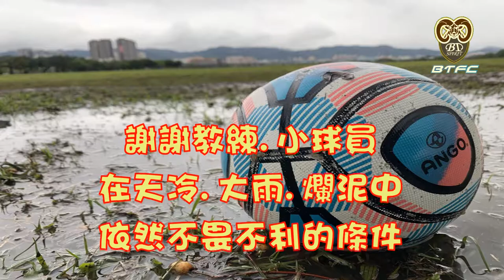BT SPIRIT U8 VS TFA尤文圖斯隊 20220219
BT SPIRIT U8迎虎盃第二場賽事.浮洲球場.風雨無阻.每位小朋友都變泥人.發揮運動家精神.認真完成賽事.值得鼓勵